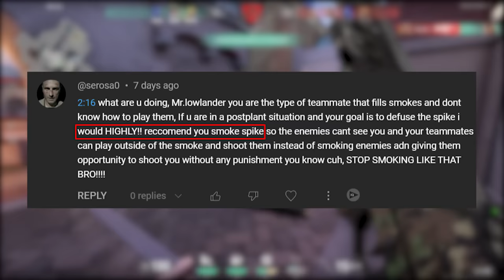Discovering New Clove Mechanics | Clove To Ascendant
In this series I try to give a lot of clove tips and tricks in valorant. I try to reach ascendant by only playing with clove. road to ascendant clove only I guess :). I really like the valorant agent clove. clove is very good my friends. clove speedrun whoop whoop.